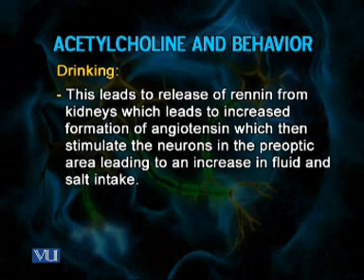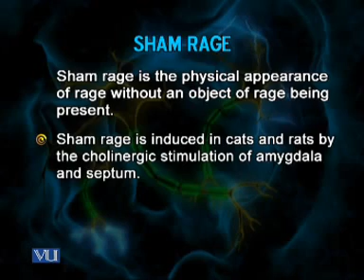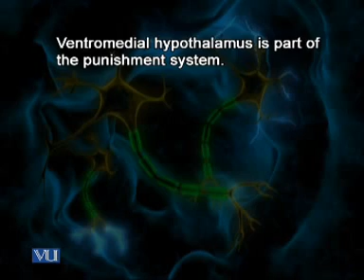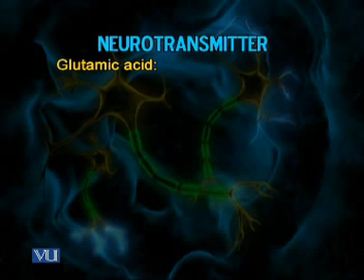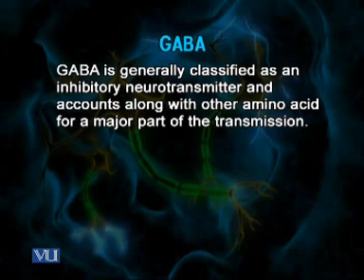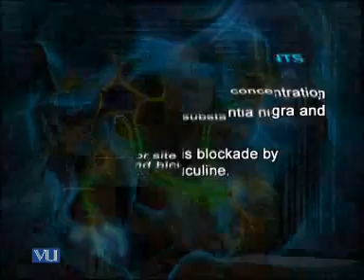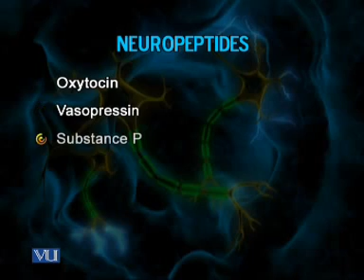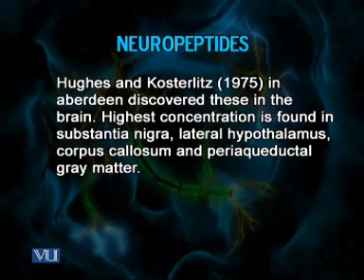PSY610_Lecture36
PSY610 Neurological Bases of Behavior